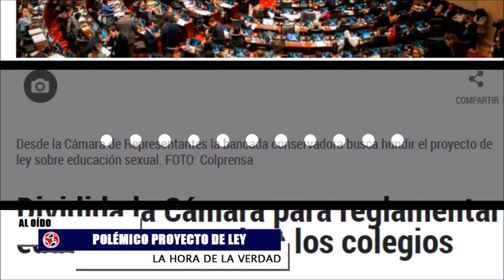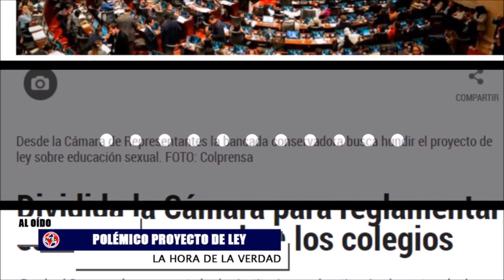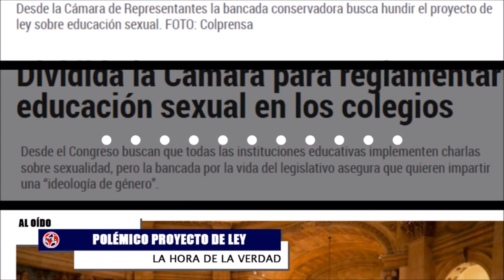EN DEFENSA DE LA FAMILIA Y LOS VALORES 🔴 Polémico Proyecto de Ley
Se trata de la iniciativa 229 de 2021 que busca promover la educación integral en sexualidad en los colegios, y que implementaría programas de formación en salud reproductiva en todas las instituciones de educación públicas y privadas. El proyecto dejó ver una vez más la división en esos dos partidos.
José Jaime Uscátegui
Paloma Valencia